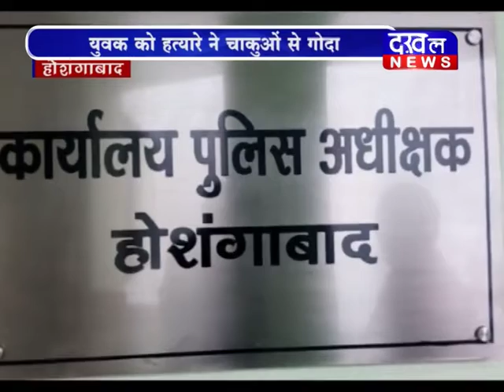Evening bulletin 1-1-2019||DAKHAL NEWS